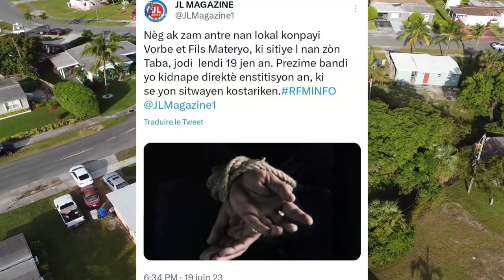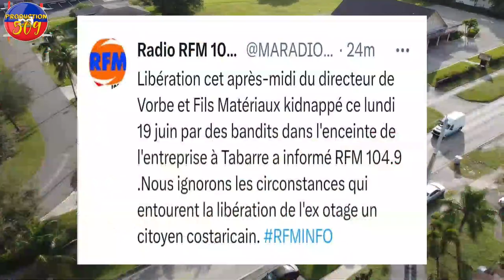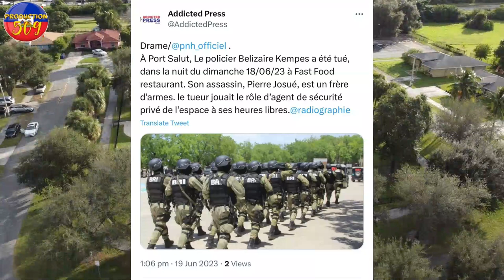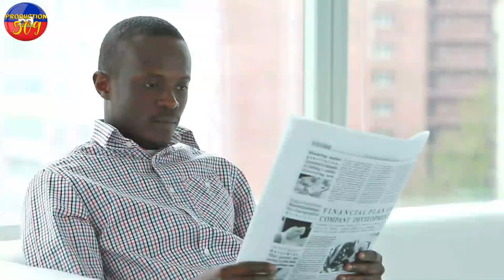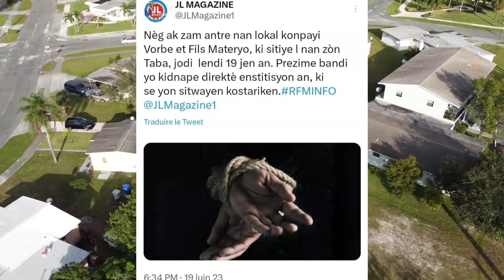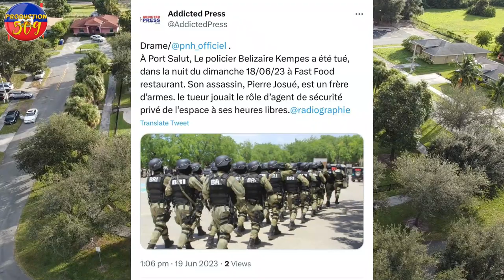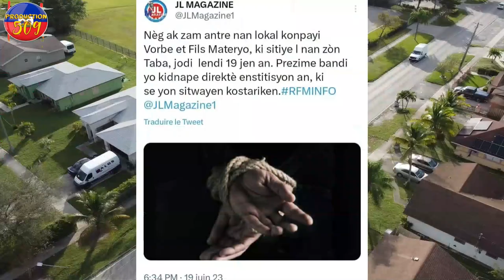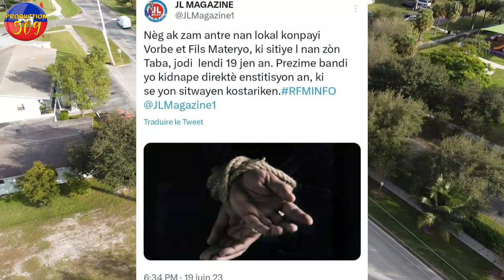B4NDI AK GWO ZAM ATAKE Konpayi VORBES Et Fils chèf g4ng Ti Gabriel simaye diri yon polisye mouri n